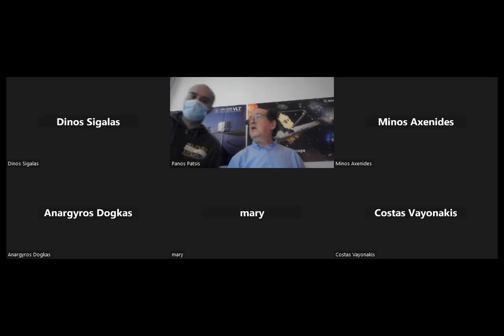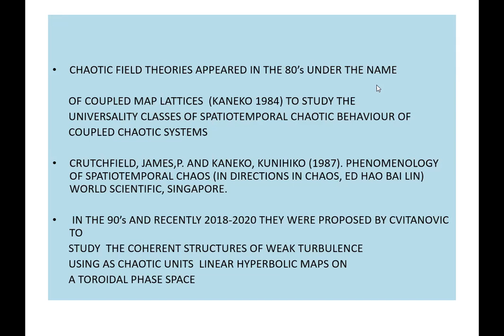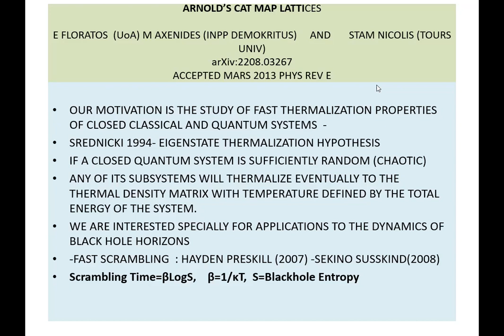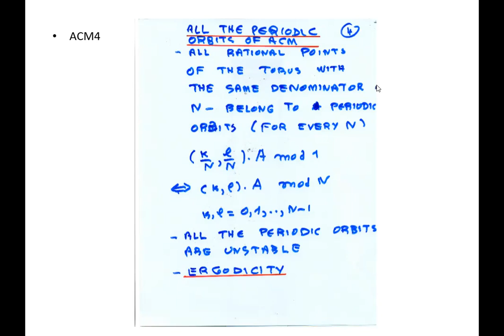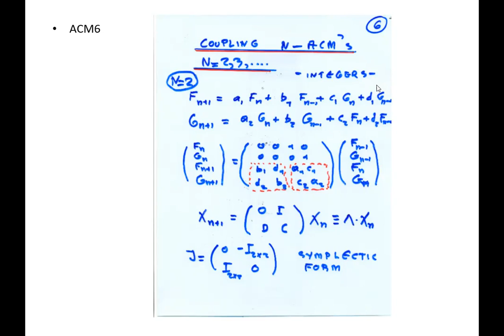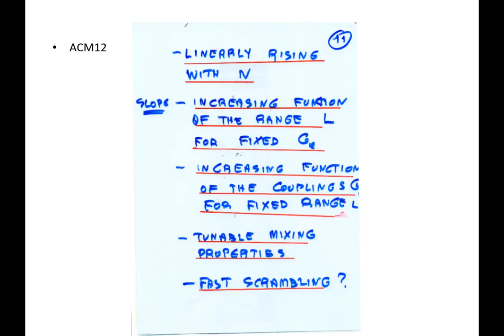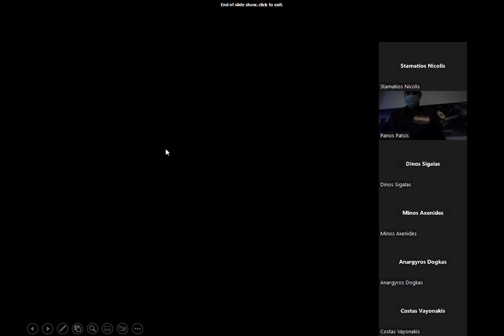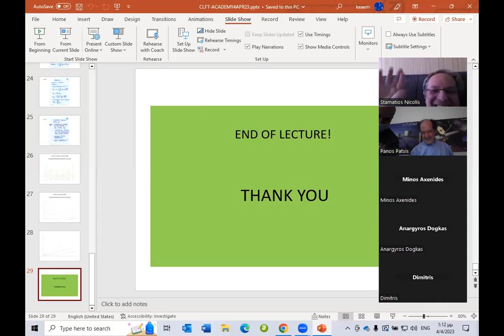Arnol'd cat map lattices (Em. Floratos, 4/4/2023)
Em. Floratos
Academy of Athens, INP Demokritos and Univ. of Athens

Abstract:
We construct Arnol'd cat map lattice field theories (ACML) with linear symplectic interactions, of tuneable locality in one or higher dimensions. The construction is based on the determination of special couplings for a system of $n$ maps, the dynamics of each of which is described by a $k-$Fibonacci sequence.They provide examples of lattice field theories for interacting manybody deterministically chaotic oscillators.
We study the classical spatio-temporal chaotic properties of these systems by using standard benchmarks for probing deterministic chaos of dynamical systems, namely the complete dense set of unstable periodic orbits, which, for long periods, lead to ergodicity and mixing.
In the case of closed chains, with translational invariant couplings of tuneable locality, we find explicitly the spatiotemporal Lyapunov spectra as well as the Kolmogorov--Sinai entropy, as functions of the strength and the range of the interactions. The Kolmogorov--Sinai entropy is found to scale as the volume of the system. We provide methods to determine the spectrum of the periods of the unstable periodic orbits of the dynamical system and we observe that it exhibits a strong dependence on the strength and the range of the interaction.

In collaboration with Stam Nicolis (Univ. Tours) and Minos Axenides (INP Demokritos).